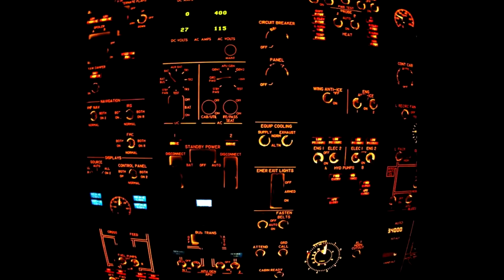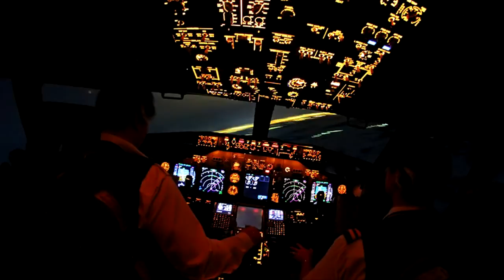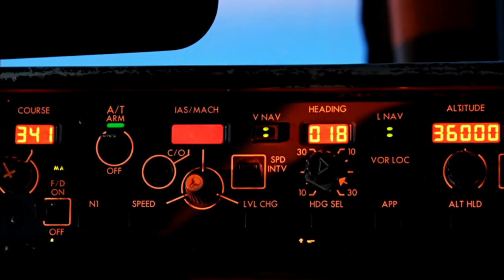Boeing 737 Transaero Airlines music clip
I am working as technician of Boeing 737 in Transaero Airlines, so I decided to make a clip, dedicated this aircraft. Will be my first slide-show clip =) Most pictures are from ground, from technician "position", and a little bit from the air.